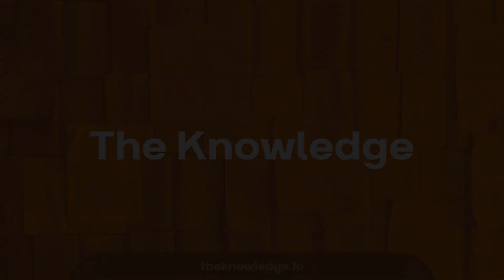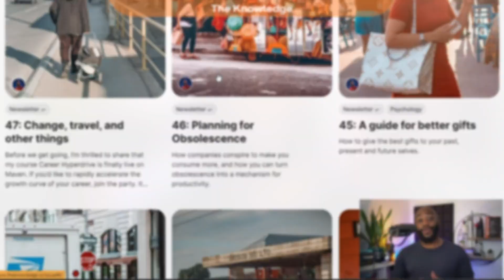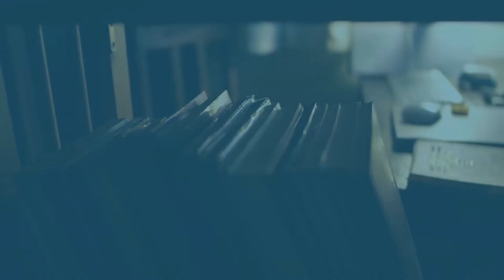🎙️ Art, Technology, and the Future with Sterling Crispin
David speaks with Sterling Crispin, an Artist and Software Engineer.

Sterling is a conceptual artist and software engineer who works with machine intelligence, generative art, and techno-sculpture. His artwork oscillates between the computational beauty of nature and our conflicting cultural narratives about the apocalypse. As an AR/VR engineer, Sterling helped to build the AR Specs at Snap, and then spent 3.5 years with Apple contributing to the neuroscience behind the Apple Vision Pro.

They talked about:

💻 His exploration of programming and computer science
🎨 Conceptual art, generative art, and the changing dynamics of the art market
🍎 The fascinating world of Apple's latest innovation, the Apple Vision Pro
🤖 The impact of AI on society and the future
🤔 Various aspects of AI, including its potential to erode critical thinking

📄 Show notes:
0:00 | Intro
4:27 | Mixing art and technology
8:25 | How photography evolved as an art form
10:32 | Rediscovering modern masters like Picasso
12:14 | Photography and generative AI
15:00 | Unconventional art
16:45 | Two ways to judge good art: judgement and effort
23:15 | Conceptual Art through the Ages
28:11 | Evolving value and recognition of artists throughout history
29:45 | NFTs and the financialization of art
33:20 | Computational beauty of nature
38:03 | Future, pessimism, and the influence of mass media
40:35 | Immersive experiences and neurotechnology advancements
44:32 | Innovation behind Apple’s Vision Pro
46:38 | AR, VR, and brain-computer interfaces
50:05 | Balancing connection and immersion
52:33 | The impact of smartphones on social interactions and attention
55:21 | Effects of extended reality and augmented cognition
58:25 | How technology changes us
1:02:02 | Competitive vs. complementary cognitive artefacts
1:05:30 | AI's role in executive-level thinking
1:16:59 | AI and personalized healthcare
1:20:05 | Limitations of human intelligence
1:23:03 | Why human judgement often sucks